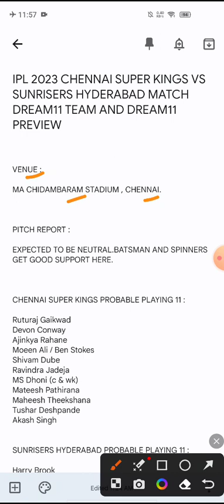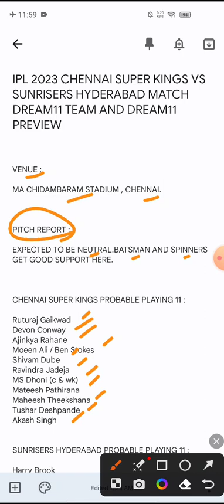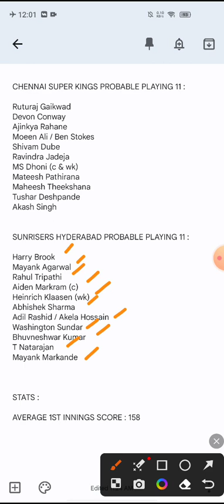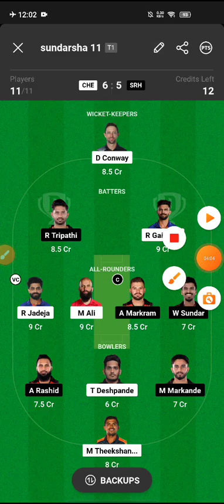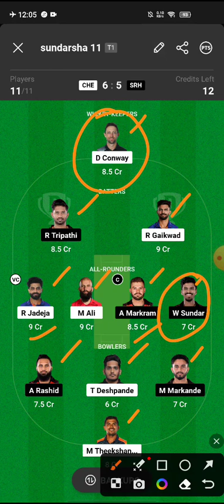CSK VS SRH Dream11 team | Chennai Super Kings Vs Sunrisers Hyderabad Dream11 prediction | 2023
This video helps to know about CSK VS SRH Dream11 team | Chennai Super Kings Vs Sunrisers Hyderabad Dream11 prediction | 2023